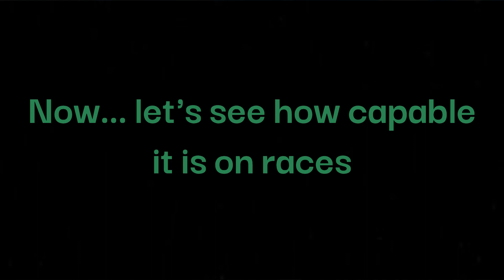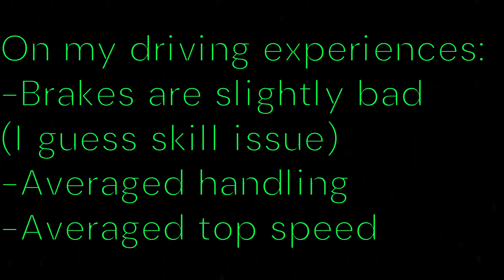2004 Maserati MC12 Review!! (Cool!) |Car Dealership Tycoon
Moving to Car Dealership Tycoon!! :D
Still learning its chassis lol